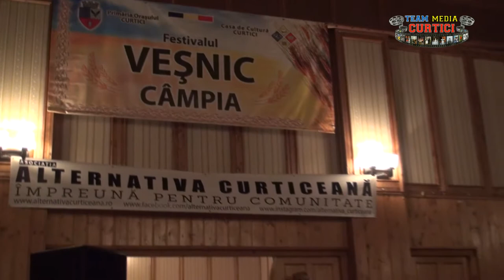Adrian Stanca cu Rapsozii Zarandului la bal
Festivalul "Vesnic campia" _ 29 iunie 2014